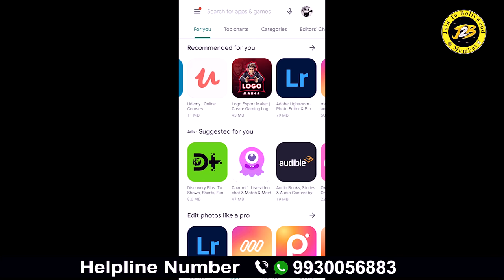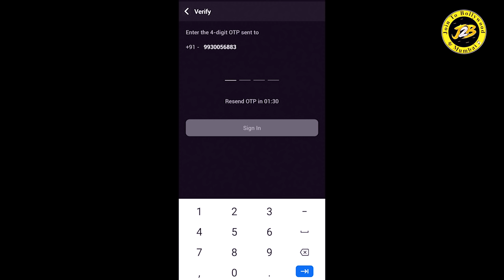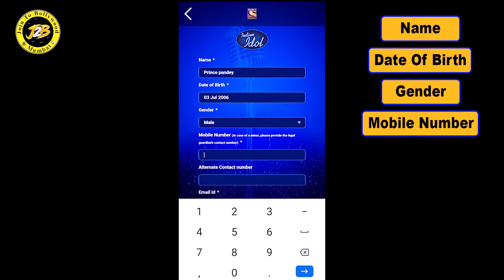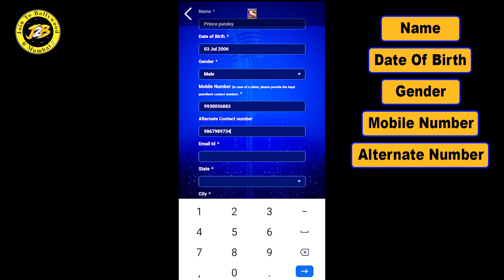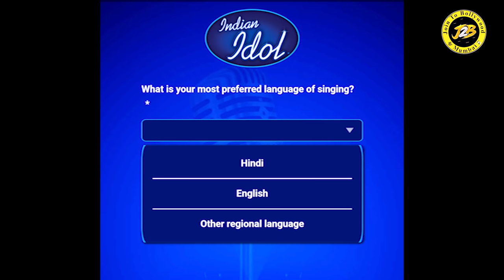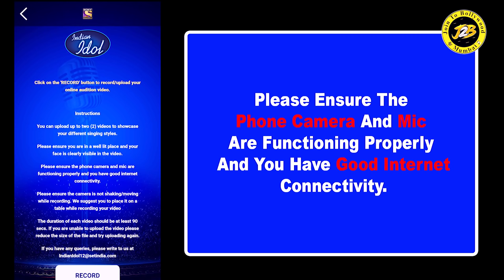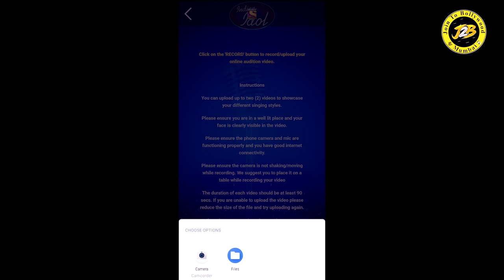Indian Idol Audition 2020 | How to do Online Audition for Indian Idol | Season-12 | Audition Update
Indian Idol is one of the iconic singing television reality show in India. The singing television reality show has embarked on the careers of many talented singers. After the previous season, India’s popular singing show back with the new season. Check out How to Give Indian Idol Season 12 Auditions in 2020 and How to do Registration on SonyLiv from home.

For the first time in the history of Indian Idol, this year, the show will conduct its auditions virtually. Owing to the coronavirus-led pandemic, the makers have decided to go digital to hunt for the next singing sensation in the country. With the tag line ‘Ghar se manch tak’, the auditions for Indian Idol 12 will begin online from July 25 on the SonyLIV app.

How to do Registration on SonyLive app

Find out more information related to the eligibility criteria and terms and condition of this singing television reality show.

While the interested candidate can visit SonyLiv official website or Install.

Indian Idol Season 12, Online Auditions Starts 25th July only on SonyLIV App

Indian idol audition 2020
India idol audition date and time
Indian idol audition registration
Indian idol audition kese hota he
Indian idol registration form
India idol ki poori jankari
India idol ki tayyari kese kare
All information about india idol